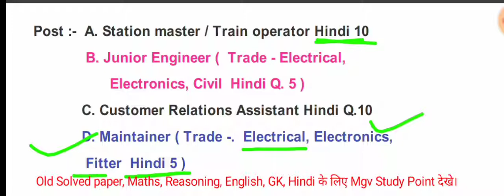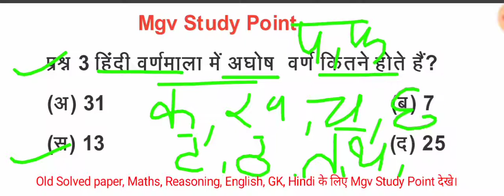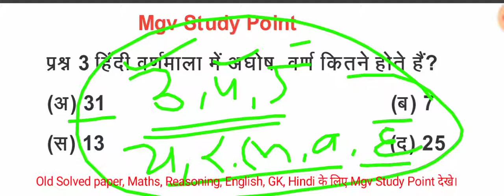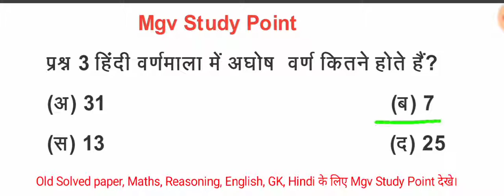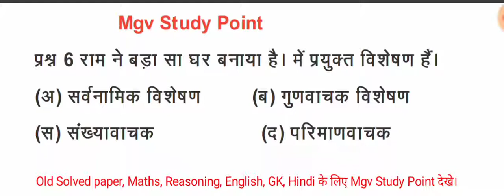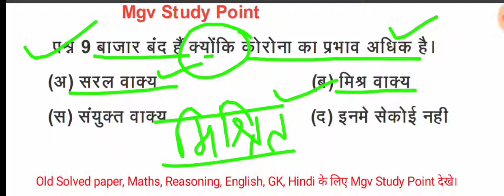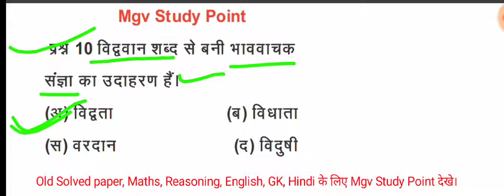JMRC Hind Mix Question Series- 5 MCQ10 JVVL based DMRC JMRC UPRVUNL TG 2 UPJVNL hindi Non technic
JMRC Hind Mix Question Series- 5 Hindi. MCQ 10 JVVL based DMRC JMRC  Maintainer Electrician Dmrc JMR